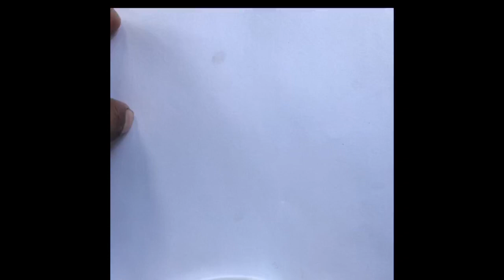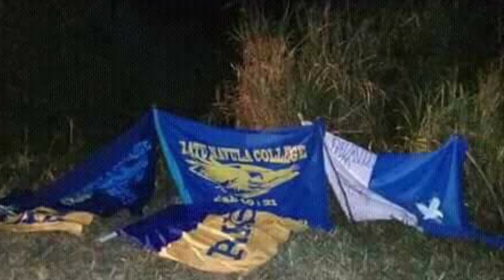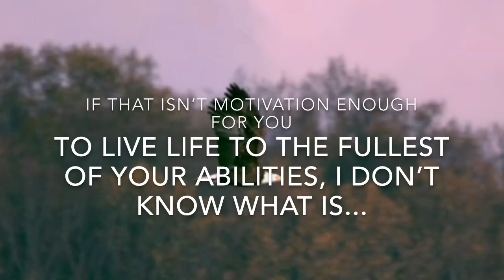Nabou Accident , Youngest victim, Marika Rauvi, Art Tribute .